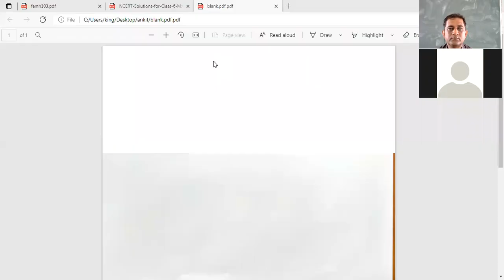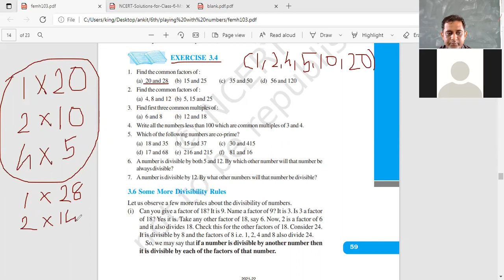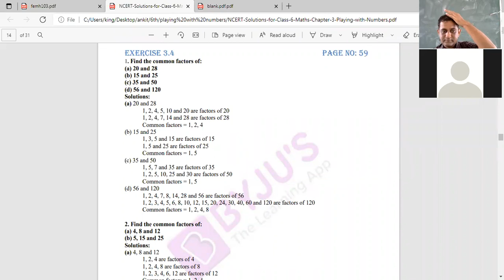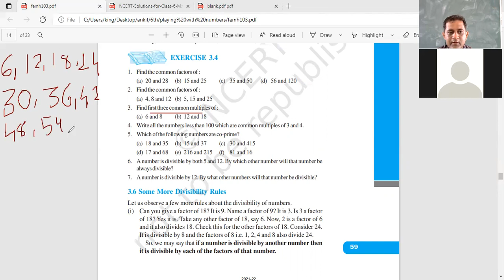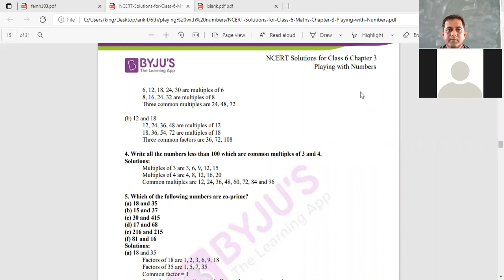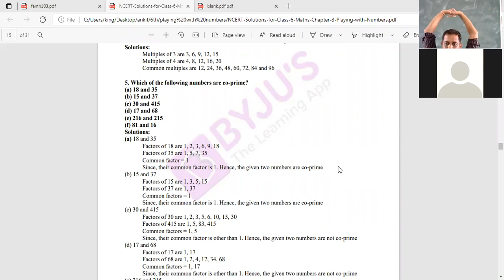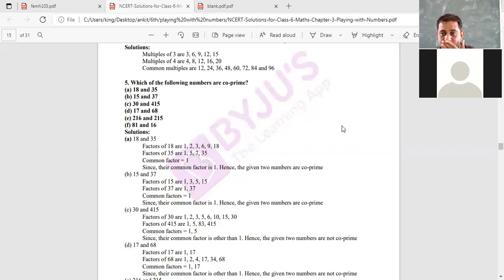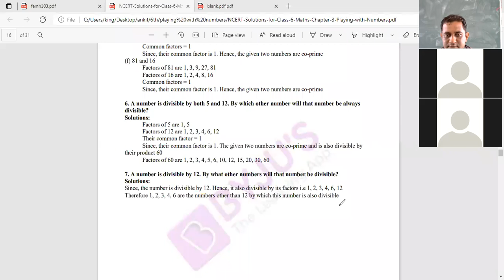maths std 6 chap 3 part 7